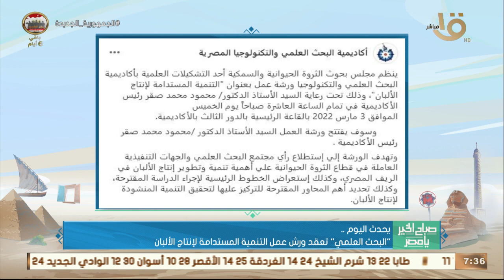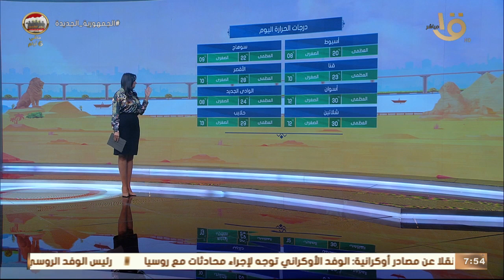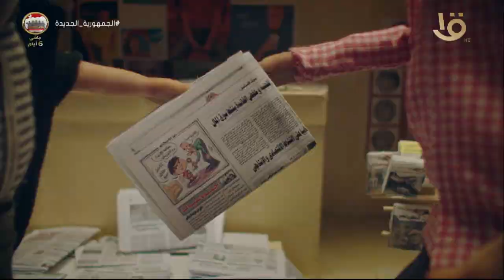صباح الخير يا مصر | المطربة اللبنانية تانيا قسيس في ضيافة صباح الخير يا مصر كاملة 3-3-2022